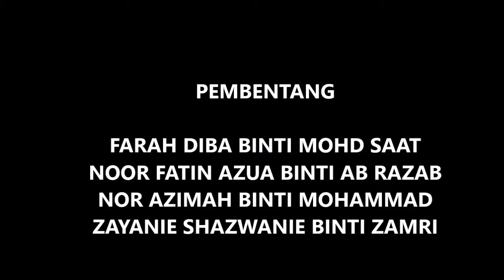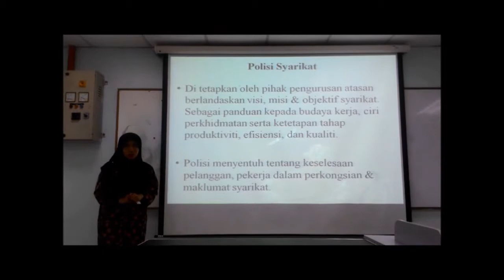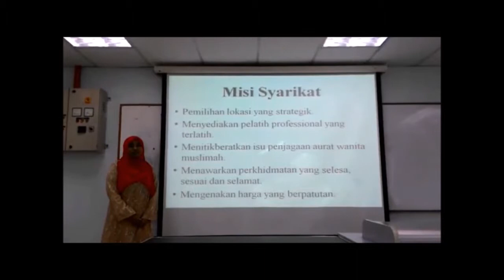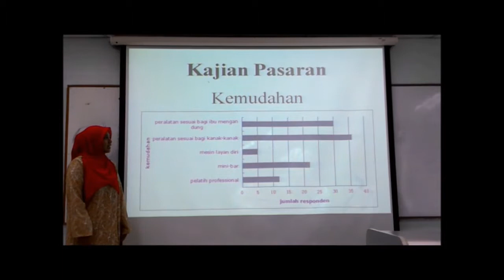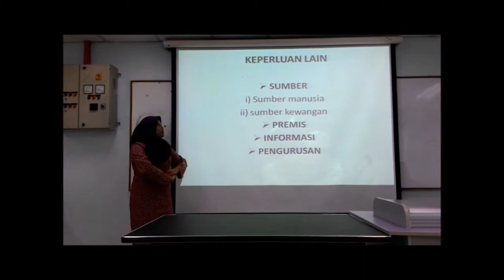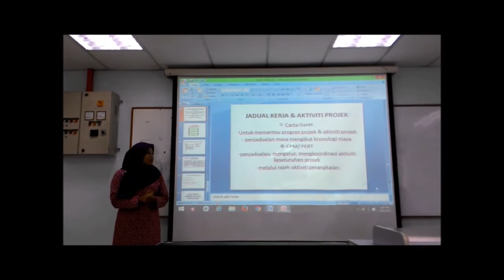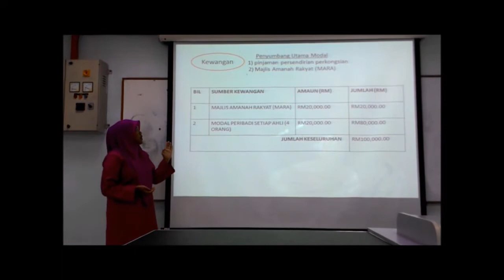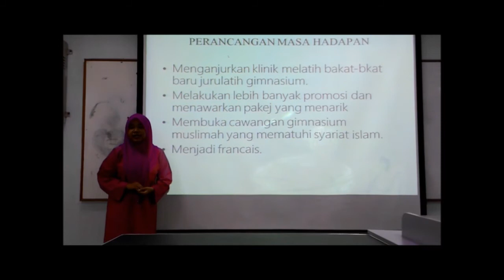K6 SBW300 2016 Allure Muslimah Gym & Fitness